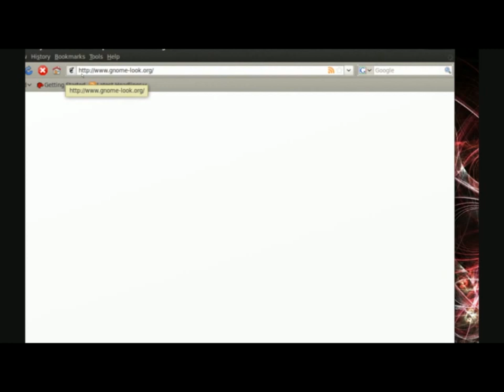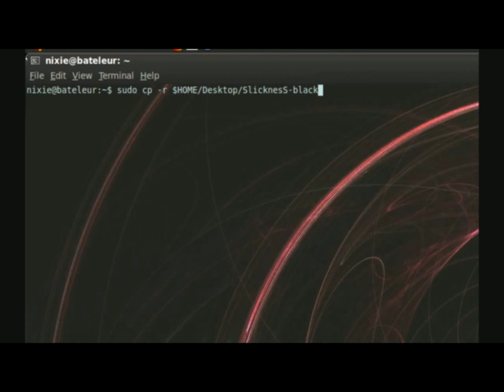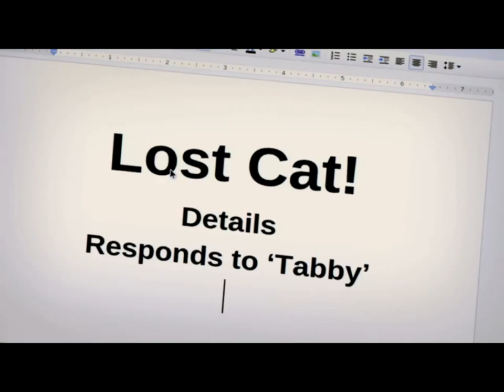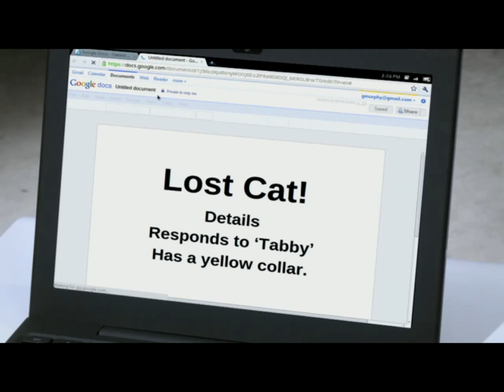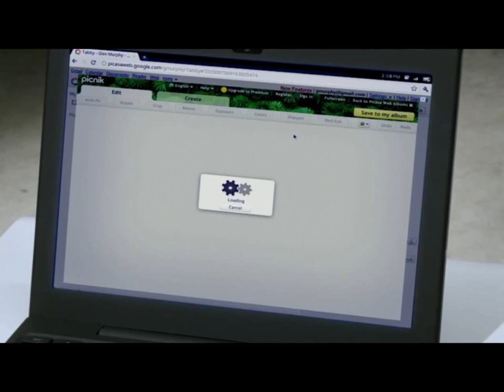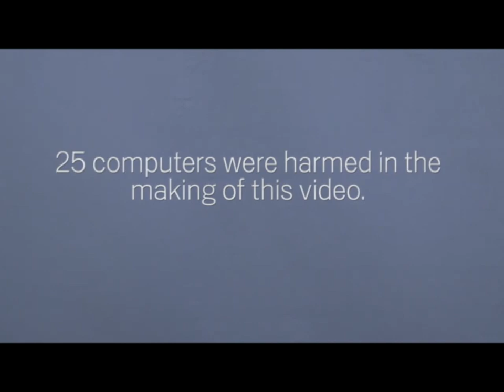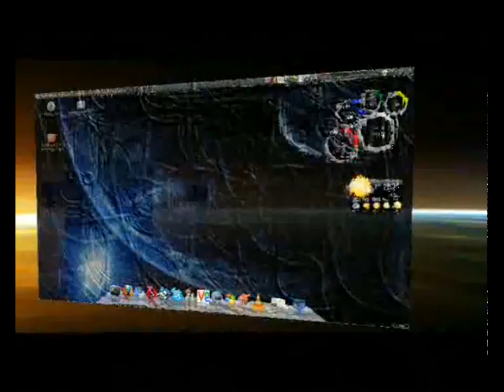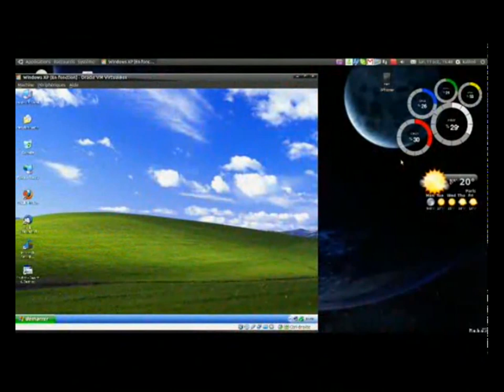Megbízhatatlan Windows helyett használj Linux-ot!!!:)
Szorul a hurok a Windows körül. Ha nem akarod elveszteni az értékes képeidet, videóidat és dokumentumaidat, válts épkézláb operációs rendszerre: LINUX-ra.
- Ingyenes
- Mégis robusztus, stabil Unix-alapú rendszer
- Soha többé nem zaklat a "szoftver-rendőrség"!

Profiknak Ubuntu ajánlott, amit tetszésed szerint alakíthatsz igényeid szerint.
Informatikával ismerkedőknek Google ChromeOS, amivel soha nem veszted el az adataikat, még akkor sem ha megsemmisül a számítógéped.

Ezzel szemben a Windows egy szar, ahogy ezt ebben a videóban el is ismeri a Microsoft :D